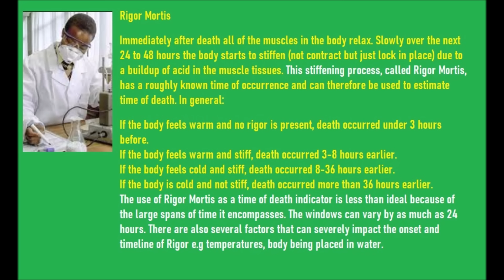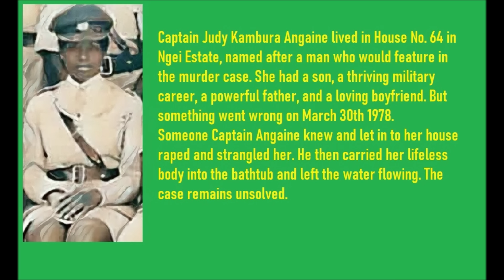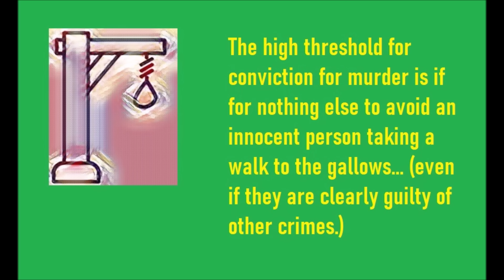Why Jowie is innocent | Kenya news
Why Jowie is innocent. Welcome to the latest Kenya news, Kenya politics and more analyzed by veteran Kumekucha Chris for the real inside story;

The trial of the decade was recently concluded. But this may just open a can of worms that some powerful people may not want opened.

Mpesa Kshs 1,900 to 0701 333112 (goes to my assistant Carol Peter or Paypal $12 to umissedthis at gmail dot com.
(Use the same payment details to sponsor somebody else to receive the valuable information.)
FREE 2 extra mentions in 2 other videos. All with detailed mention and description of your product/service. Repeat/make-good guaranteed if you don't get a satisfactory response (at no additional cost). Only Kshs 19,000 ($125).
To co-sponsor a Kumekucha video (you will appear with somebody else) Only $61 or Kshs 9,900.
Paypal $125/$61 to umissedthis at gmail dot com or Mpesa Kshs 19,000/ Kshs 9,900 to 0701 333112 (goes to my assistant Carol Peter).
SEE ALSO;